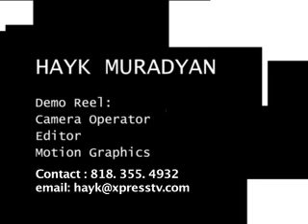Hayk Muradyan Demo Reel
Demo Reel : Camera Operator, Editor, Motion Graphics